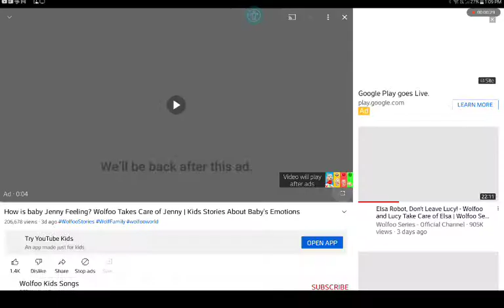Bluey theme song in G major 200